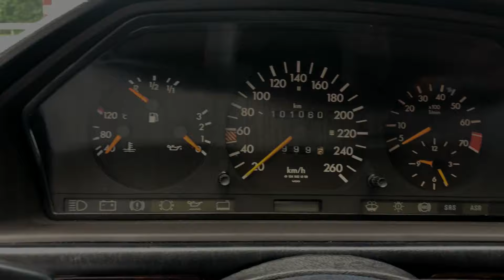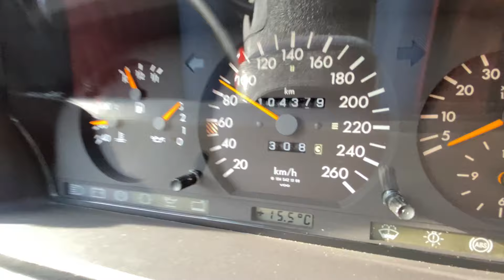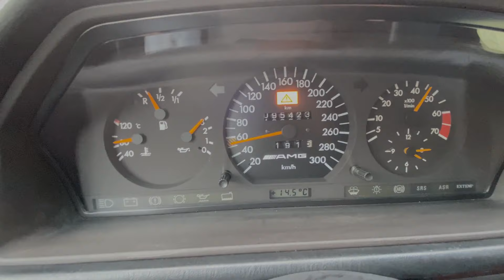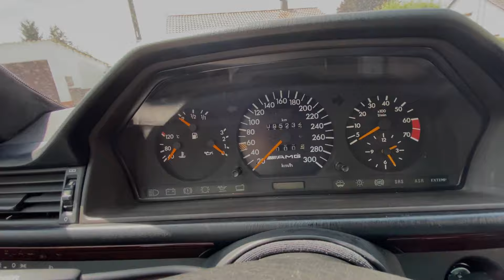Mercedes w124 E60 AMG vs. 500E inceledik | #60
Mercedes w124 E60 AMG ve 500E yi Yanyana getirtdik.
Araclar harika.
0-100 ve 0-200 km/h
sürüs ve Performans.

Öneri ve sikayetlerinizi bana mail ile bildirebilirsiniz.

Fatih66

En kral 124
Klasik Mercedes
Mercedes R129 SL500 inceleme
Mercedes w124
Mercedes E500 (500E)
Mercedes AMG E60